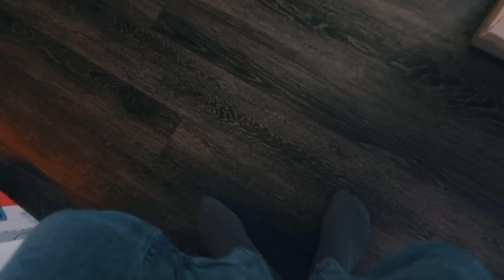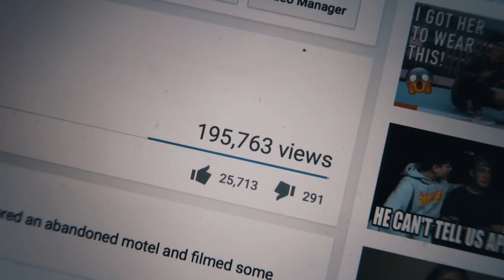I have GOOD news and BAD news.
// Today, I give you some bad news but also some good news. Hoping to feel better soon! Sorry everyone!

My Camera Gear:

VLOG SETUP:
Canon 70D
Canon 10-18mm
Gorilla Pod
Rode VideoMic Pro
2ND VLOG CAM: Canon g7xii

CINEMATIC SETUP:
Sony a7sii
Canon 24-70 f2.8L
Glidecam HD2000